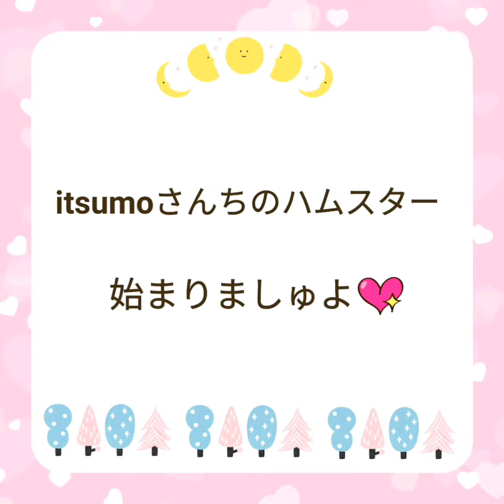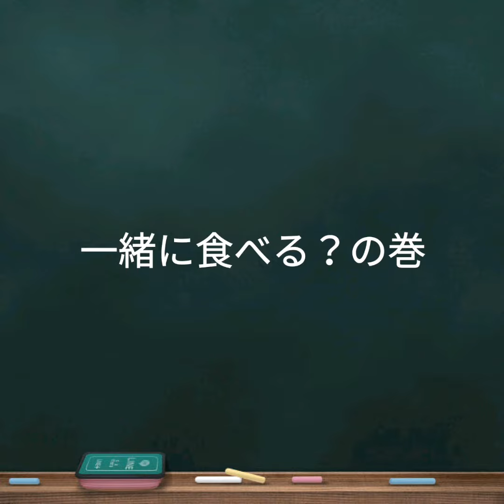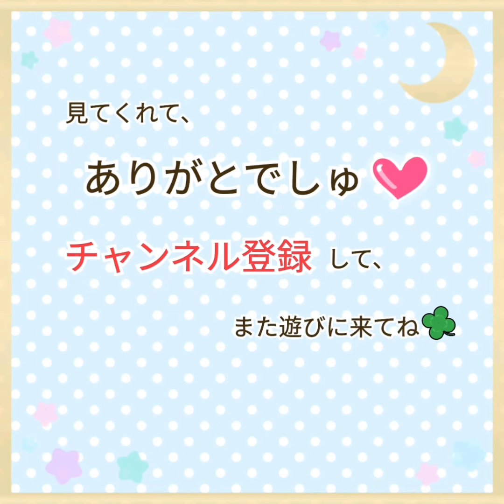【ハムスター】ころんという男☆の巻他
ころんは面白い子です。きっと、ころんとしては普通に遊んでいるだけなのでしょうけれど、砂風呂でくしくししていれば、ころんと転ぶ。出にくい所ほど出たがる。
ハムスターの習性ではあるのでしょうけれど、それにしてもいつも笑わせていただいています。みなさんもくすっと笑って、免疫上げて下さいね！笑いで元気になりましょう！

さぁ、今日もくるんが大好きなりんごを頬張っていますよ♪
あまりに美味しそうなので、私も食べたくなります。
可愛くて仕方ありません(⋈◍›◡‹◍)。✧♡

今日のおまけは、ケーキセットをたのんだくるんです( ´艸｀)！

ミュージシャン: InShot